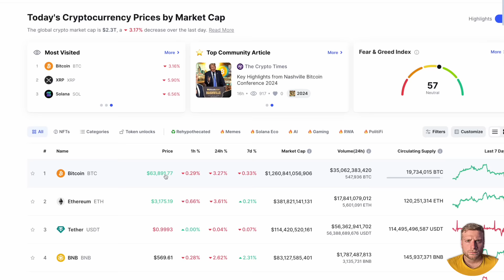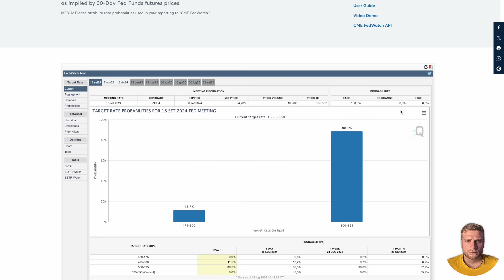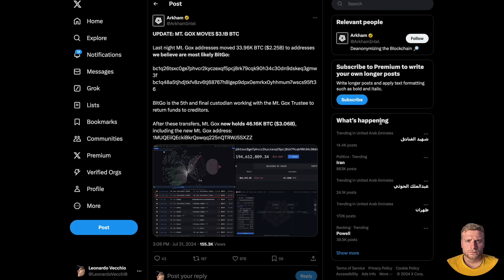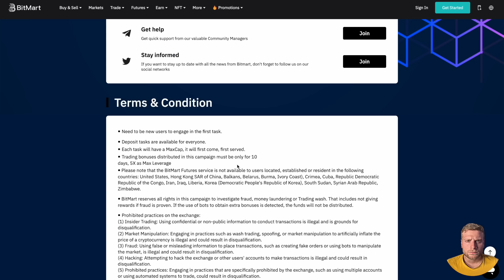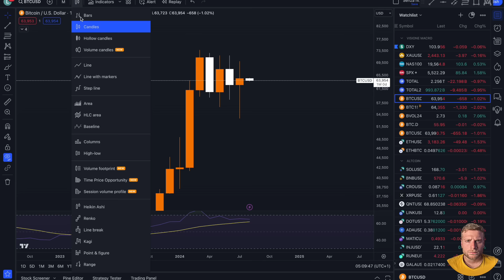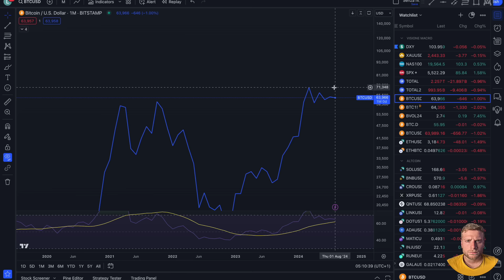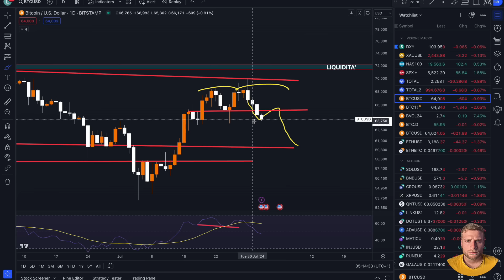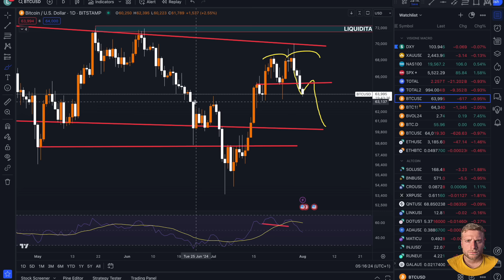💥 BITCOIN, QUI CI GIOCHIAMO TUTTO!! 💥 POWELL, SI al Taglio SE... 🧐 Crypto News!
PS: Questo è il mio UNICO CANALE TELEGRAM UFFICIALE, tutti gli altri sono SCAMMER che mi hanno rubato l'identità!

💰 ALTRI BONUS 💰